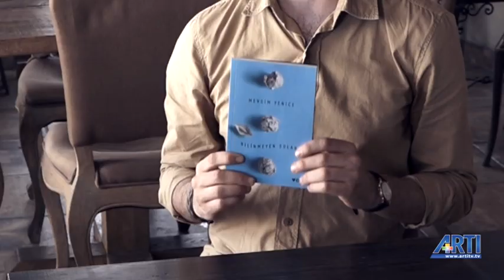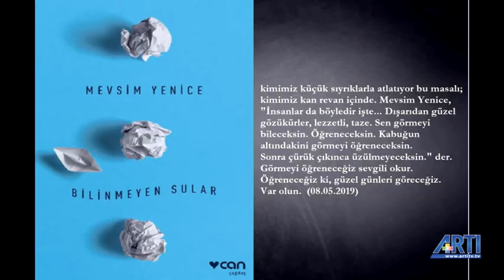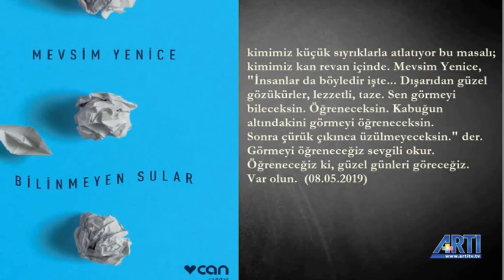Edebiyattan Sayfalar 31 Bölüm / Mevsim Yenice - Cenk Kolçak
Mevsim Yenice, Bilinmeyen Sular isimli sevilen öykü kitabıyla Edebiyattan Sayfalar’da konuğum oldu.

İyi seyirler

Editör: Cenk Kolçak
Görüntü: Cafer Gebetaş
Kurgu: Ömer Acar